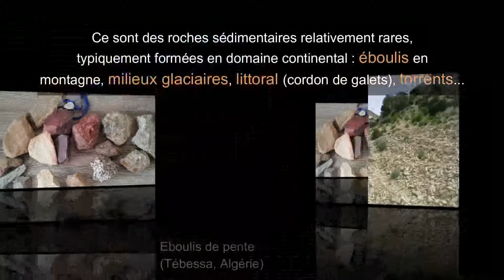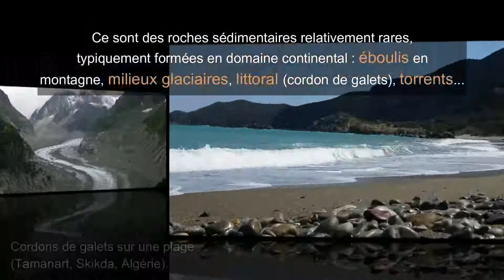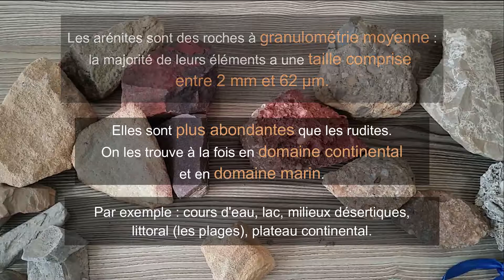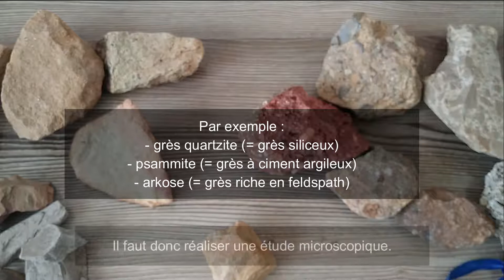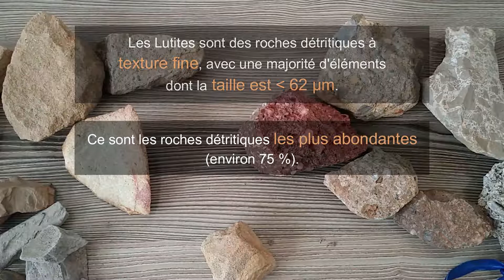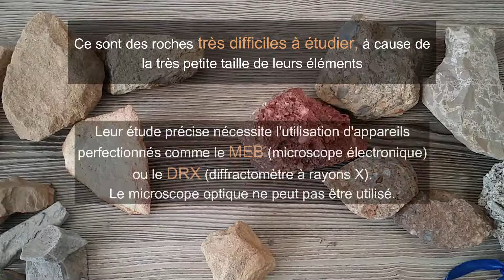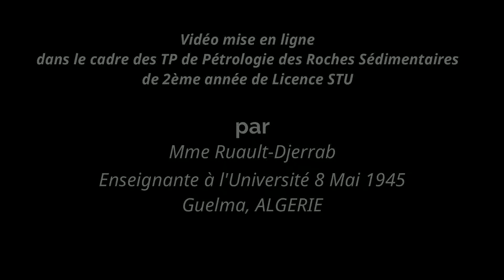ROCHES DETRITIQUES : Grès, conglomérat... (par Mme Ruault-Djerrab)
Cette vidéo est destinée à des étudiants en tronc commun de Géologie, ou à tout autre public intéressé (des lycéens par exemple). Elle présente de façon très simple des échantillons de roches sédimentaires appartenant aux roches détritiques terrigènes (aussi appelées roches silico-clastiques), et fournit les informations essentielles qui permettent de les identifier.

Cette vidéo a été mise en ligne dans le cadre des TP de Pétrologie des Roches Sédimentaires de 2ème année de la Licence STU de l'Université de Guelma en Algérie (Enseignante : Mme Ruault-Djerrab).

Temps forts de la vidéo :
- 1:03 : Les Rudites (roches à grains grossiers)
- 5:58 : Les Arénites (roches à grains moyens)
- 11:04 : Les Lutites ou Pélites (roches à grains fins)